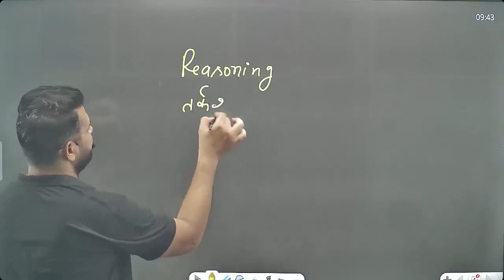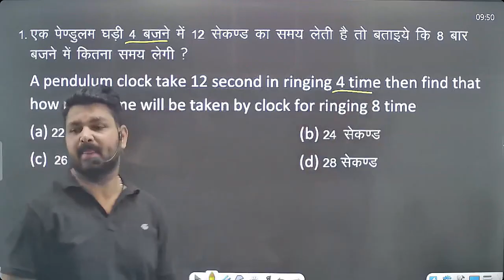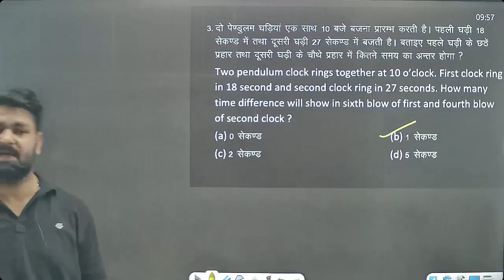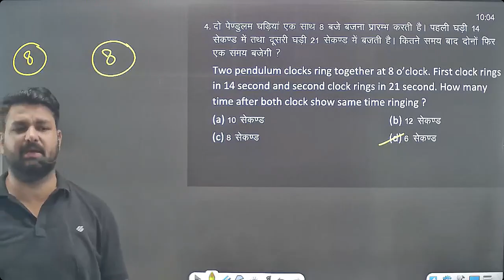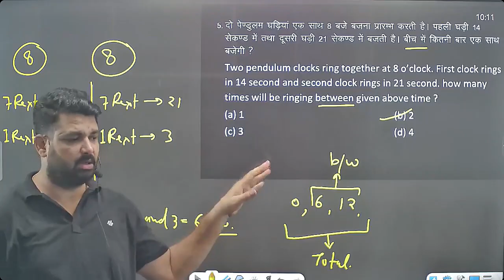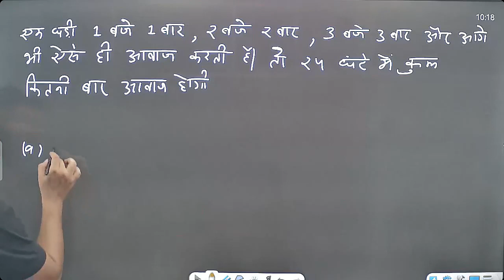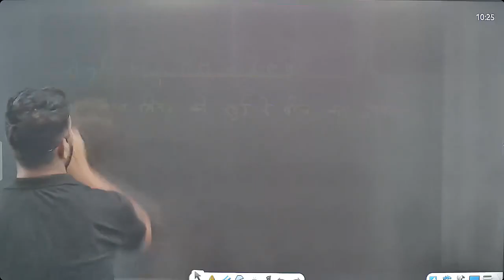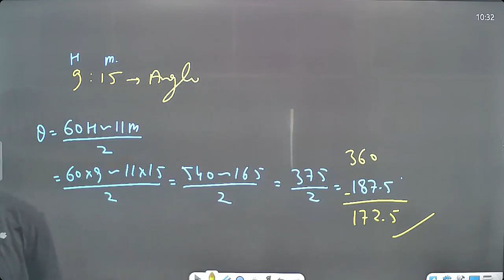Clock L- 8 by devesh sir | Reasoning special by devesh sir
FOR - SSC , UP POLICE , RAILWAY, CDS , NTPC , IBPS , RRB , UPSSSC and OTHER EXAMS
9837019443 , 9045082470[ @ Whatsapp / Whatsapp voice call ]